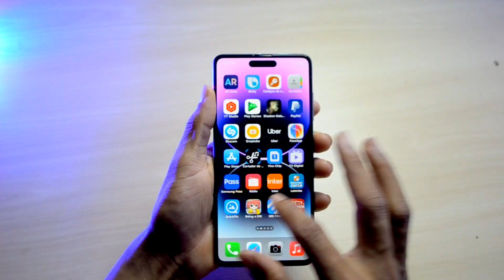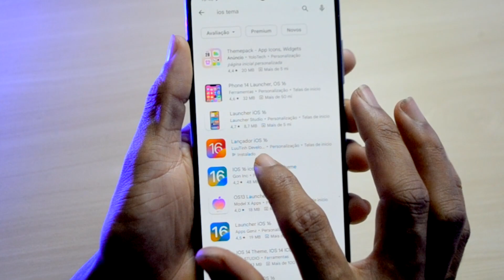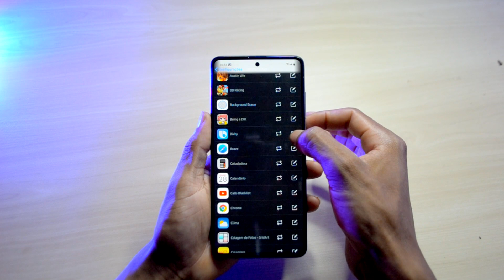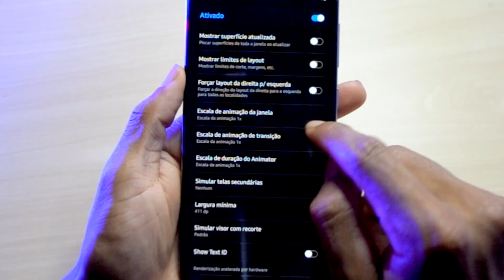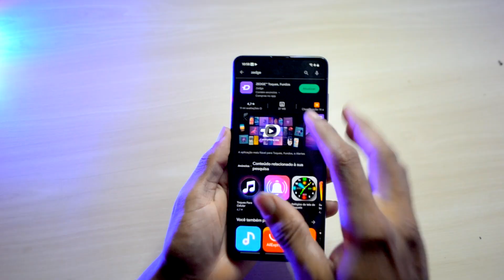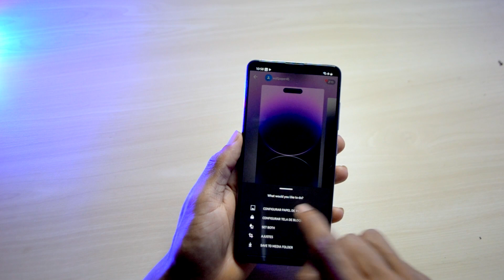INCRÍVEL! APARÊNCIA IDÊNTICA de iPhone! Como DEIXAR seu CELULAR ANDROID IGUAL iPHONE